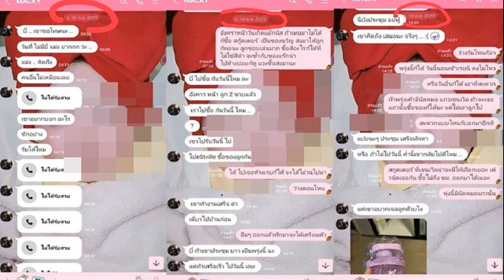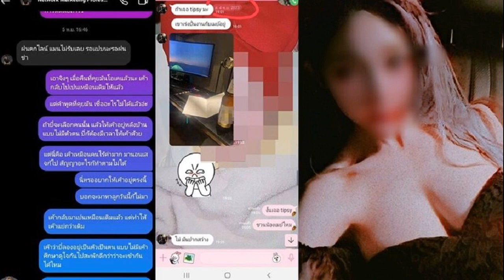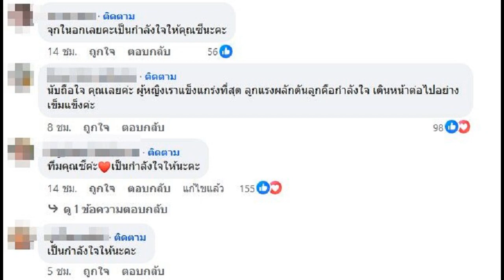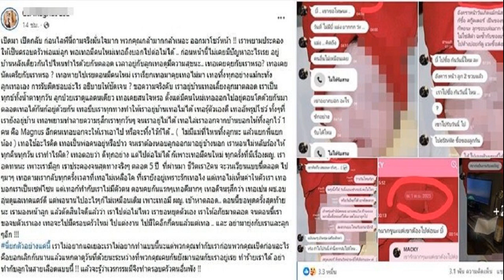ชมรมว่ายน้ำนนท์ จัดใหญ่ ‘นนทบุรี สวิมมิ่ง คัพ 2024’ 1 2 มิ ย นี้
ชมรมว่ายน้ำจังหวัดนนทบุรี เตรียมจัดใหญ่การแข่งขัน “นนทบุรี สวิมมิ่ง คัพ 2024” ครั้งที่ 12 ที่ สระว่ายน้ำ อบจ.นนทบุรี รับรองสถิติโดย สมาคมกีฬาว่ายน้ำแห่งประเทศไทย
นายณฤต ศรีทอง ประชาสัมพันธ์ชมรมว่ายน้ำจังหวัดนนทบุรี เปิดเผยว่า ทางชมรมฯได้จัดการแข่งขันว่ายน้ำ “นนทบุรี สวิมมิ่ง คัพ” มาอย่างต่อเนื่องทุกปี ก่อนว่างเว้นเนื่องจากสถานการณ์โควิด 19 โดยในปีนี้ทางชมรมฯเตรียมกลับมาจัดอีกครั้งอย่างยิ่งใหญ่ ระหว่างวันที่ 1-2 มิถุนายน 2567 ณ สระว่ายน้ำ อบจ.นนทบุรี โดยมีการรับรองสถิติจาก สมาคมกีฬาว่ายน้ำแห่งประเทศไทย พร้อมชิงทุนการศึกษาและถ้วยรางวัลทั้งประเภทบุคคลและสโมสร

สำหรับการแข่งขันจะมีตั้งแต่รุ่นอายุ 7 ปีและต่ำกว่า ไปจนถึงรุ่น 15 ปีขึ้นไป ทั้งหมด 14 รายการ ประกอบด้วย ท่าฟรีสไตล์ 4 ระยะ ตั้งแต่ 50, 100, 200, 400 เมตร ส่วนท่ากบ, ผีเสื้อ, กรรเชียง 3 ระยะ ตั้งแต่ 50, 100, 200 เมตร และเดี่ยวผสม 1 ระยะ 200 เมตร โดยนักกีฬาสามารถเข้าร่วมแข่งขันได้สูงสุด 8 รายการ ค่าสมัครคนละ 1,000 บาท

ทั้งนี้ กำหนดเปิดรับสมัครตั้งแต่วันที่ 1 กุมภาพันธ์ 2567 เป็นต้นไป สามารถติดตามรายละเอียดได้ทางเพจ “ชมรมว่ายน้ำจังหวัดนนทบุรี